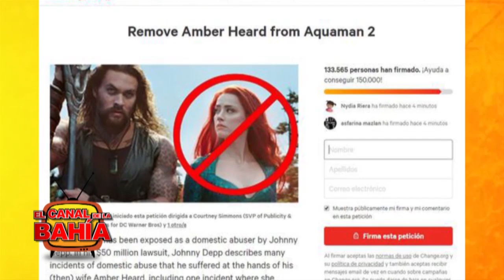¿ADIOS A JACK SPARROW?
Disney ya no contrataría a Johnny Depp para interpretar a su icónico personaje en las futuras películas de "Piratas del Caribe"